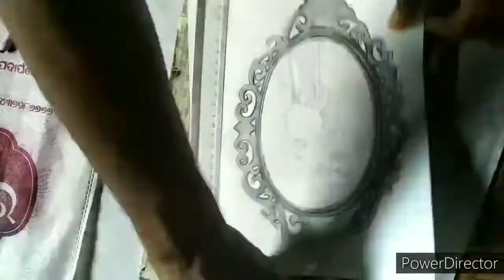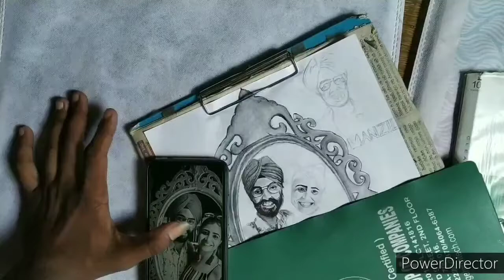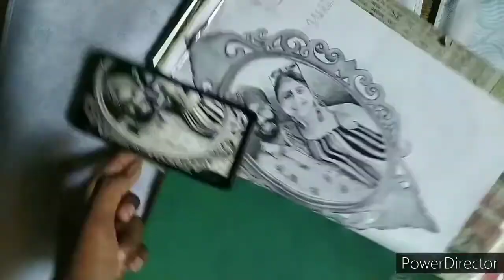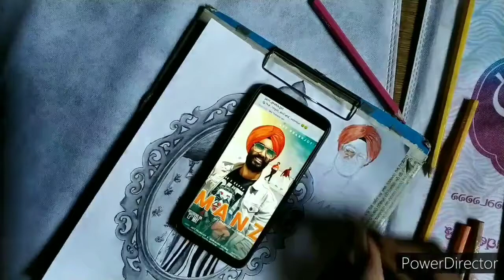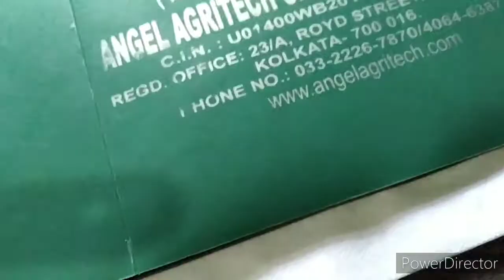"MANZIL" SONG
You can also view this video